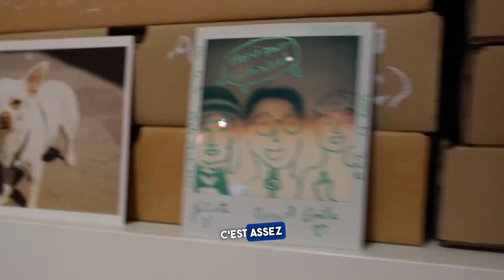une initiative de la commune de St Laurent des Arbres : ECHANGEUR22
Une initiative de la commune de saintlaurentdesarbres, images et réalisation de @palomar.art avec @nicolasaguirre877 @chloeviton, les photos (au mur) de @romera.margot les archives photo de la première promo E²² 2015 avec @fabiaschnoor @dani.soter.art @takashi_nakajima_ marcelojacome @valerioriccimontani @anneleigniel et avec le T-shirt de @chidayasuhiro 😊
Merci St laurent, Merci @palomar.art